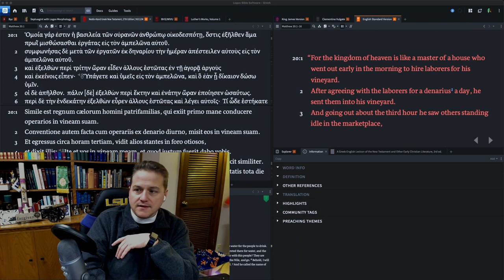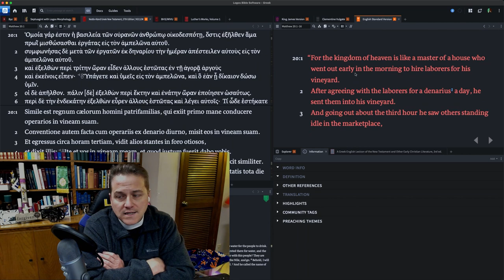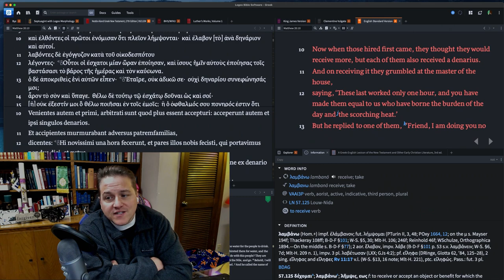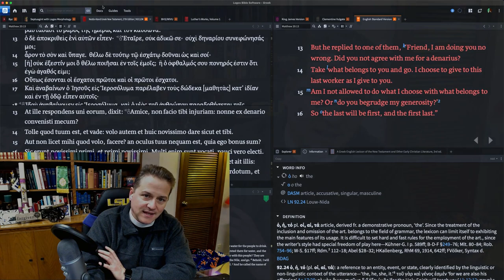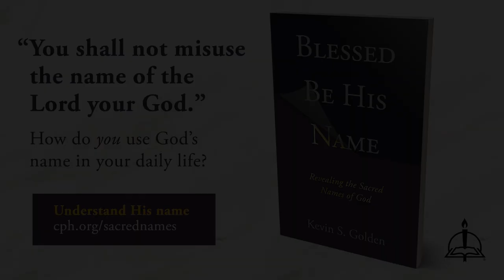0202 Parable of Those Gifted in the Vineyard - A Higher Things® Video Short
The Parable of the workers in the vineyard! This parable is all about the gifts!